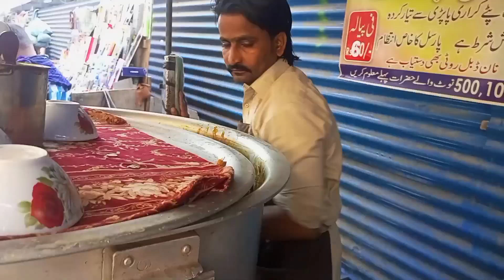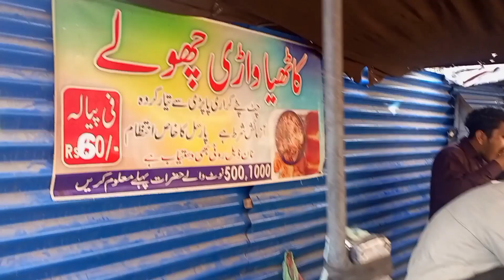Famous Kathiawari Cholay | Gujrati Kathiyawadi Cholay | Street Food of Pakistan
The Famous Kathiawari Cholay of Karachi is popular street food all across Pakistan. People are crazy for Gujrati Kathiawari Cholay because of it's taste. It is basically Spicy Chana Chaat with Curry which is served with onions, papri/papdi and bun. It is Kathiyawari Chana Chaat. This street food is also very famous because of it's prices because it is very affordable for everyone.

Location: Cooperative Market, Saddar, Karachi, Pakistan.